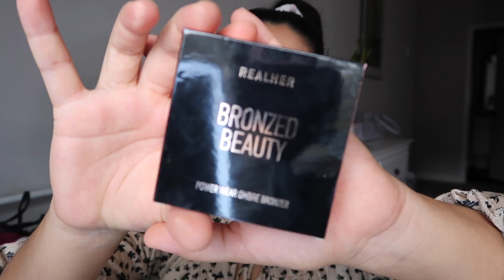MAQUILLAJE SENCILLO USANDO IPSY GLAM PLUS October 2021 ¿Es mejor de lo que pensaba? 🤔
IPSY GLAM BAG PLUS OCTOBER 2021

AMAZON FAVS 👉🏽